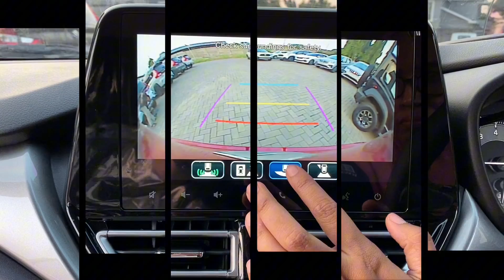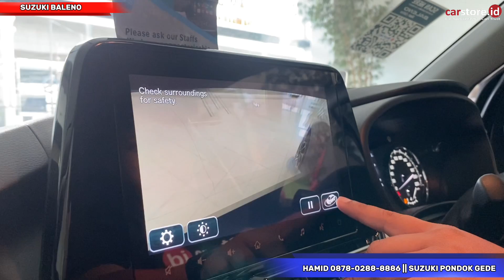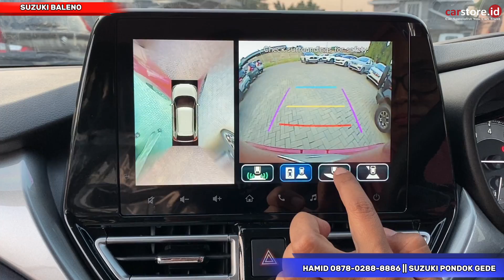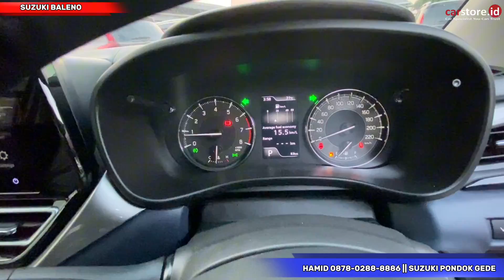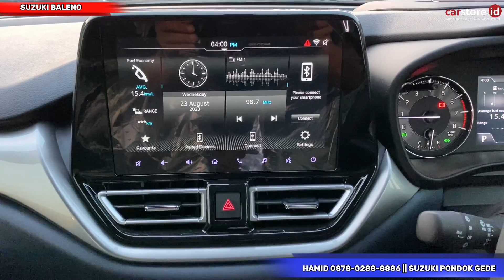Permisi Agya dan Brio ⁉️ Review Mobil Suzuki New Baleno 1.5 Built Up Terbaru 2024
Info Promo dan Pemesanan:
Hamid Suzuki

Semoga Bermanfaat
Terima Kasih

👉🏻 Official Accounts :

Youtube Carstore Indonesia